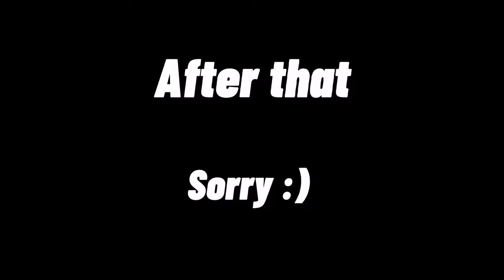Harry Potter characters reacts|Kids reacts|GC|⚠️The edits are mine⚠️|Part 1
Omg guys i love you so much, i didnt think so many would see the last video.

⚠️ Credits to : yourdailydoseofchaos ⚠️
⚠️The rest of the edits are mine! ⚠️